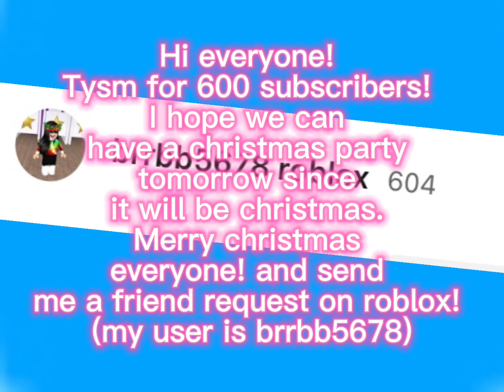Tysm for 600! And merry christmas eve!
Hii everyone! Tysm ik I have been getting a lot of hate, but I’ve also been getting subscribers so thank you everyone! I hope we can all have a party tomorrow if we’re all online, if not tomorrow then maybe soon. Anyways merry christmas everyone if u celebrate it and happy holidays!